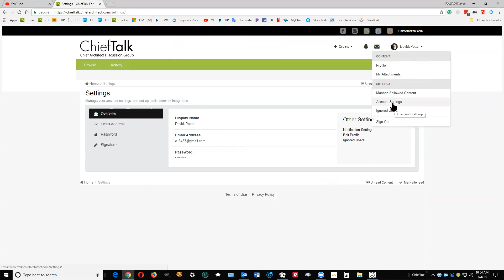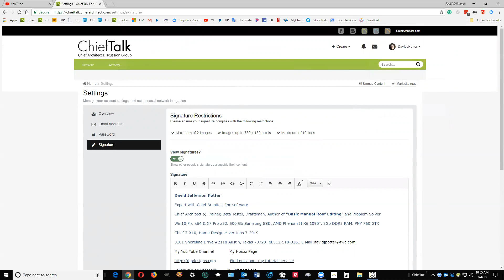How to create a "Signature" at Chief Talk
A simple "How to" to add your signature at CT. It really helps others to help you to know what software you have, a little about your PC or Mac so our answers then a focused to help you